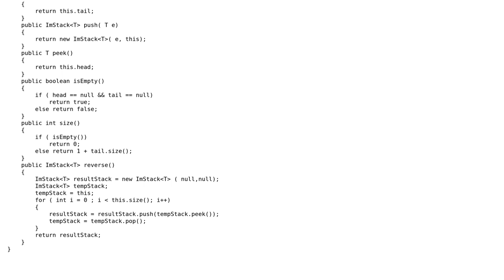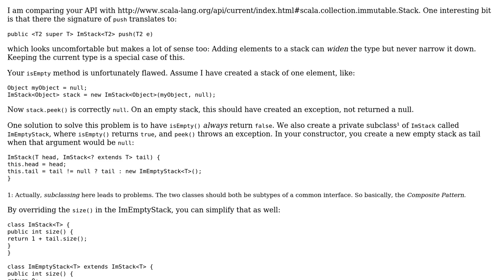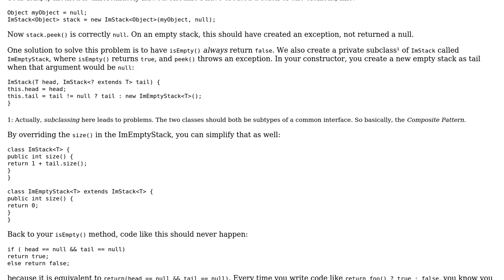Code Review: How is my implementation of an immutable stack?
With thanks & praise to God, and with thanks to the many people who have made this project possible! | Content (except music & images) licensed under CC BY-SA | Music | Images & others | With thanks to user user2894168 user Jamal user amon and the Stack Exchange Network Trademarks are property of their respective owners. You are responsible for your own actions.